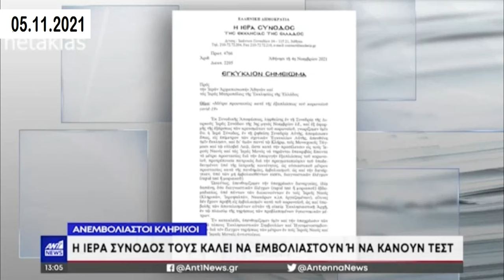ANT1 fake news - Ο Ιερώνυμος άδειασε τον Μητσοτάκη και το δελτίο του Antenna το αντιστρέφει